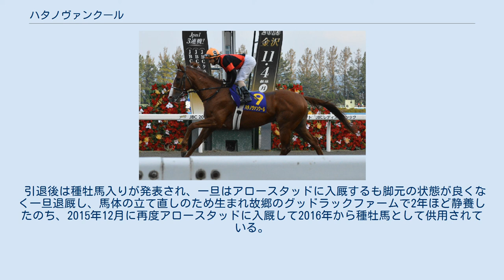ハタノヴァンクール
ハタノヴァンクールは日本の競走馬・種牡馬。
おもな勝ち鞍に2012年のジャパンダートダービー、2013年の川崎記念、ブリーダーズゴールドカップ。
名前の由来は冠名＋「勝利者」。
 2011年11月20日、京都競馬場での2歳新馬戦でデビューし、13着。
2戦目で勝ち上がり、ラジオNIKKEI杯2歳ステークス15着を経て3歳初戦の500万下条件戦で2勝目を挙げる。
4月中山競馬場の伏竜ステークスで3勝目を挙げ、続く端午ステークスも勝ってオープン特別を2連勝。
7月11日の大井のジャパンダートダービーでは、先行したトリップを差し切って1馬身差おさえ、重賞初制覇をGI競走で果たした。
秋以降は古馬と対戦し、みやこステークス10着、ジャパンカップダート8着と2戦振るわなかったものの、東京大賞典ではローマンレジェンドの2着と巻き返した。
 4歳となった2013年、初戦の川崎記念は1番人気のワンダーアキュートの追撃を封じてGI2勝目を果たした。
その後もJRAのダート重賞、ダートグレード競走を転戦し、ダイオライト記念2着、平安ステークス5着、帝王賞4着としたあと8月門別競馬場でのブリーダーズゴールドカップは3連覇がかかっていたシビルウォーを2馬身半差下して重賞3勝目を挙げた。
秋に入って白山大賞典2着を経て出走のJBCクラシックはホッコータルマエの11着に終わり、入線後に騎乗していた四位洋文が下馬。
その後の診断で左前脚浅屈腱炎を発症していたことが明らかになり、11月9日付で競走馬登録を抹消された。
 引退後は種牡馬入りが発表され、一旦はアロースタッドに入厩するも脚元の状態が良くなく一旦退厩し、馬体の立て直しのため生まれ故郷のグッドラックファームで2年ほど静養したのち、2015年12月に再度アロースタッドに入厩して2016年から種牡馬として供用されている。